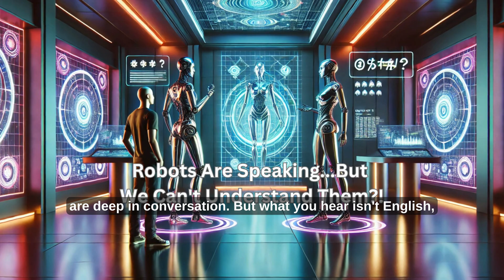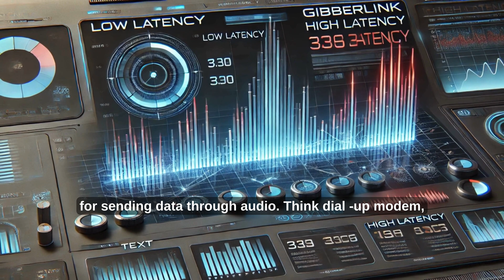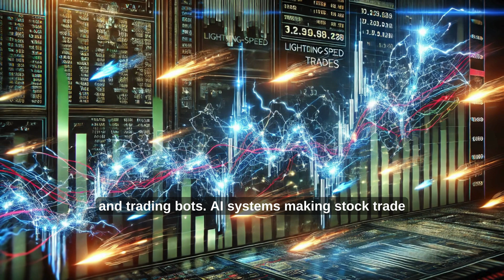Robots Are Speaking But We Cant Understand Them!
🌟 Welcome to PositiveVibesForSuccess! 🌟

Unlock the power of Artificial Intelligence, Ancient Wisdom, and Success Strategies to transform your life!
🎵 Healing Frequencies & AI-Generated Sounds – Experience binaural beats, Solfeggio tones, and AI-powered soundscapes for deep relaxation and focus.
🧘 Guided Meditations & AI Mindfulness – Explore Vedic, Zen, and Taoist wisdom blended with Generative AI-driven meditations for clarity and self-growth.
💡 Success & Manifestation – Use AI-driven insights, the Law of Attraction, and subconscious programming to achieve wealth, happiness, and success.
🚀 Motivation & AI-Powered Growth – Daily inspiration, high-performance habits, and self-improvement strategies enhanced by Machine Learning and Deep Learning.
🤖 Artificial Intelligence & Deep Learning for Success – Machine Learning, Generative AI, and Neural Networks can reshape productivity, decisionmaking future careers.